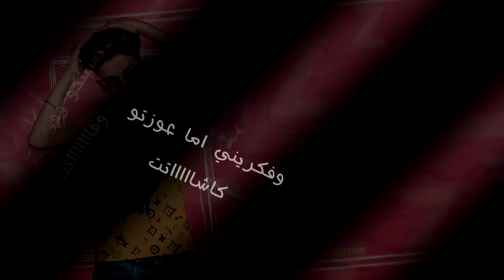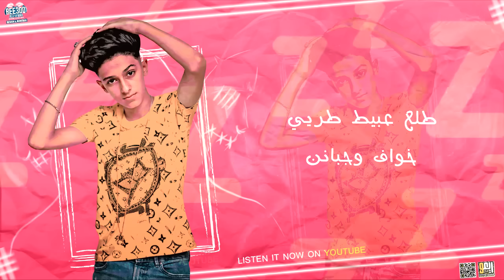مهرجان كفايه نوم - سامر المدنى - Samer Elmedany - kefaya Noom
سوشيال ميديا : على فليكساوى
Social Media👉  :  Ali Flexawy

مهرجان : كفايه نوم
Track👉  :  kefaya Noom

غناء : سامر المدنى
Singing👉  :  Samer Elmedany

كلمات : محمد المدنى
Lyrics👉  :  Mohamed Elmedany

توزيع : محمد مزيكا
Music Distribution👉  :  Mohamed Mazzika

جرافيك : ريعو
Graphic Designer👉  :  Re3o
🔥 كلمات المهرجان  🔥 :

ملل مش عارف اعمل ايه
ايامي حاسسها متعاده
زهق كدا خنقه على طول ليه
هاعيش مش هبقي علي حاجه
كرهت كل البنى ادمين
طب ازعل ليه واشغل بالي
وهفرح مش هعشها حزين
هسبكوا وهبعد احلالى
اصحي و قوم و فوق كفايه نوم هنبدا اليوم و ننسي الي فات
كل شويه تيجي ف مرازيه مش طالبه هي شقي و حوارات
وفوني يرن ف الازمات
واشوف خروجاتكوا فى استوريهات
وصبح وليل علي الكافيهات
وفكريني اما عوزتوا كاشات
نسيتكوا وقولت ماضي وفات
دامت الاونطه عشان جينيهين
في عندي انا غيركوا بالالفات
مش عارف انا اوديهم فين
ناس مش سالكه يخدوك ف هالكه لو لقيوا فكه هات وباي باي
احسن منك اللي جاي منك لا كدا فوق و شوف اللي جاي
ووهم انتو ف حياتي منيكان
تغيبوا ف داهيه انا الكسبان
وليكم عندي احلي مكان
كنت مدلعكوا فيه زمان
تضحي وهما مش جدعان
وف الاخر تطلع غلطان
يقولوا ان انت كنت كمان
وحش شرير ملكش امان
طب حقي انا سبتوا اول ما جبتوا لو حد هبتوا يبقي غلبان
مش هفتري عدوي راح جري طلع عبيط طري خواف وجبان
وعقلي كبير تتوه جوه
هتشغل مين انت ولا تسوي
وفاكر ان هو ملاه
هتنكوش هتشوف القسوي
شبح كدا مجرم الاجرام
عايش بطل و بطوله حمله
رجوله ادب مليش اخصام
ولو في العده هنا كامله
كينج ف بلدي ولا حد قدي لو جيت تحدي تبقي خسران
الزنب زنبي ان انت جمبي واني شلتك كنت غلطان
وبير خزان دموع احزان
طلع عينى من الايام
هعدي الصعب مهما كان
لو اقضي عمري عيوني ماتنام
ومين هيحس بالغلبان
دا كله عايش فى التغفيل
وزي مقال جدودنا زمان
الدنيا غابه و مفيهاش خير
بكره الدنيا تخلص فى ثانيه وفي عيشه تانيه مستنياك
واهو كله واحد يعشها جاحد هيجي يوم يدوق الهلاك
وراح الحب خالص راح
طلعو الحبايب مش سالكين
مليتوا قلبي هموم و جراح
مفيش امان هنصدق مين
وسيطي سمع كل مكان
من مصر مغرب للبحريين
وطبرق ناسها الجدعان
وبولبعج عاش فى الاصول فهمان
وقت الشده لو اي حتي بنروح نسد مفيهاش كلام
ماشيين بمبدأ ف الخير انا ابدأ خليك اصيل خليك تمام
ورحمونى المعبدى كبير
راجل جدع مع الدنيا
مخدناش منها غير تغفيل
وفين الطيبه مش باينه
وادمان كيف كلاب دخان
بعتونى فى ثانيه بسجارتين
مسيرى اعالجكوا من الادمان
بكشاف منى ليكوا على العين
يلااااااااااا
شوفت خيانه من ناس جعانه
اكلتهم ومطمرش فيهم
برضوا بسامح اصل انا قارح
بس اصيل مش واطى زييهم
ابويا ربانى ابقى اصيل
بالحب بكسب كل  الناس
واضحه الرجوله كلها تفاصيل
سمعتها اغلى من الالماس
مش بالسلاح ولا بالعضلات
الحق حق مفيش فيه خلاف
لو صح المتر تاخدوا قراط
اسعى وهتاخدوا اوعى تخاف

تابع سامر المدنى على /Follow Samer Elmedany on

متنساش تكتب كومنت  💬 وتشترك فى القناه وفعل الجرس  🔔 ليصلك كل جديد